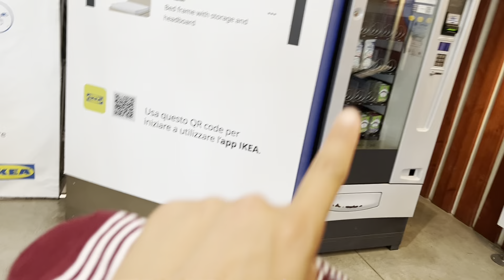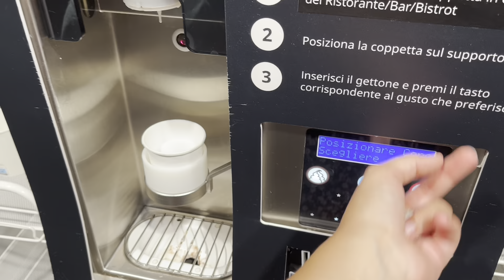GIRETTO DA IKEA - COMPERE PER LA CASA E PER I BIMBI - VLOG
Andiamo da Ikea e compere kiabi!

Vlog precedente: COLAZIONE FUORI CASA E NUOVA LAMPADA SUNMORY IN SALA - VLOG